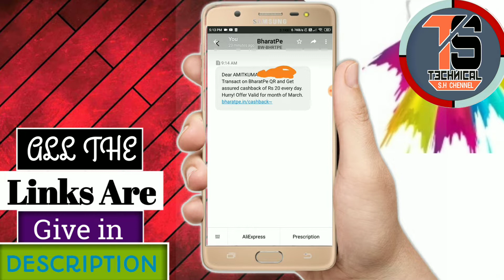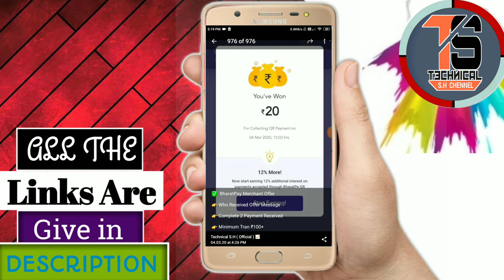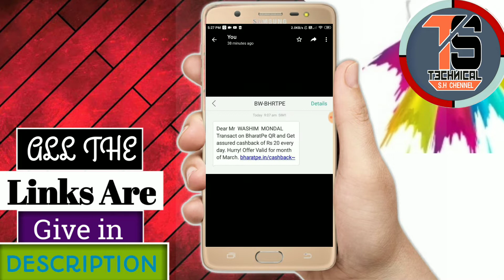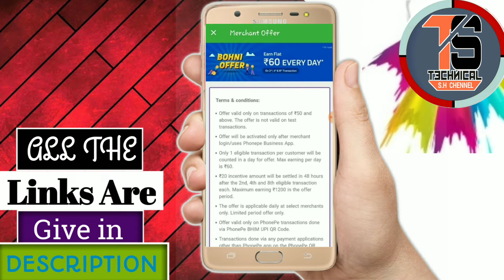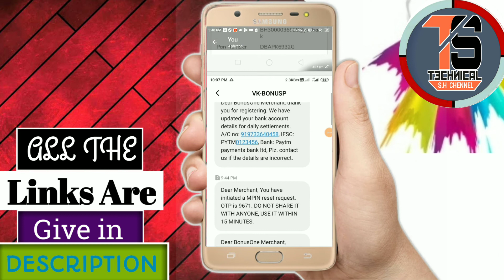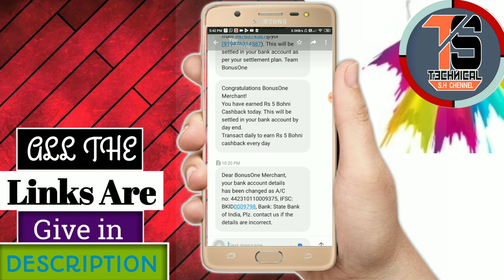PhonePe New Bhoni ₹300 Flat CashBack || Bharat Pe ₹20 CashBack Everyday New Offer || BonusOne Update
{128} NEW MARCHENT QRUPIA
{127} DAILY 45 CASHBACK
{126} NEW MARCHENT KHATABOOK
{125} AMAZON MARCHENT OFFER 2020
{124} WHATSAPP PAY MARCHENT UPCOMING
{123} HAPPY VALENTINE'S DAY OFFER
{122} NEW APP SCAN & PAY
{121} SCAN & PAY APP EARN 100 CASHBACK
{120} GOGOLE PAY NEW UPDATE OFFER
{119} PHONE PE MARCHENT BHONI OFFER BACK
{118} AIRTEL BUG OFFER 2020
{117} UNLIMITED TIME 100₹ CASHBACK
{116} AMAZON 10 REFAR 100 CASHBACK
{115} AIRTEL MARCHENT NEW OFFER 2020
{114} AMAZON UNLIMITED GIFT CARD
{113} AMAZON SCAN & PAY 500₹ CASHBACK
{112} PAYTM NEW OFFER FLAT 100₹ CASHBACK
{111} AMAZON SHOPPING OFFER 500₹ CASHBACK
{110} GOGOLE PAY NEW 3 SCRATCH CARD
{109} MOBIKWIK UPCOMING LOOT OFFER
{108} FREECHARGE MARCHENT CASHBACK RECIVED
{107} NEW MARCHENT 1 PAY 105₹ CASHBACK
{106} PAYTM + MYNTRA BUG OFFER
{105} PAYTM NEW FLAT 75₹ BUG
{104} GOGOLE PAY RECHARGE NEW SCRATCH CARD
{104} DOMINO'S+PAYTM BUG OFFER
{103} AMAZON SEND MONEY FLAT 150 CASHBACK
{102} AMAZON SEND MONEY NEW OFFER
{101} PAYTM BUG OFFER 2020
{100} FREECHARGE MARCHENT BIG UPDATE
{99} FREECHARGE MARCHENT NEW OFFER 2020
{98} HOW TO EARN WHEELS OFFER TODAY
{97} GOGOLE PAY WHEELS OFFER FULL T/C
{96} GOGOLE PAY WHEELS OFFER TODAY
{95} GOGOLE PAY WHEELS SCRATCH CARD
{94} GOGOLE PAY NEW WHEELS OFFER 2020
{93} AIRTEL 50₹ RECHARGE OFFER 2020
{92} GOGOLE PAY MARCHENT OFFER BIG UPDATE
{91} AMAZON SEND 1₹ FLAT 75₹ CASHBACK
{90} AMAZON UPCOMING FLASH SALE OFFER 2020
{89} OYO 60₹ PROFIT ALL USER
{88} PAYTM RECHARGE BUG OFFER
{87} CLUB FACTORY BUG OFFER 2020
{86} PAYTM + CLUBFACTORY BUG OFFER
{85} PAYTM MARCHENT OFFER 2020
{84} AMAZON NEW OFFER 2020
{83} GOGOLE PAY NEW SCRATCH CARD
{82} PHONE PE TWO NEW SCRATCH CARD
{81} PHONE PE SCAN & PAY OFFER
{80} MOBIKWIK RECHARGE OFFER 2020
{79} MOBIKWIK UPI OFFER 2020
{78} PAYTM 100₹ PAR REFAR
{77} PAYTM INVITE OFFER 2020
{76} FREECHARGE OFFER 2020
{74} PAYTM+JIO 50₹ RECHARGE OFFER
{73} AMAZON SHOPPING FREE
{72} AMAZON SHOPPING OFFER 2020
{71} PHONE PE UNLIMITED 75₹ CASHBACK
{70} PHONE PE BUG OFFER 2020
{69} GOGOLE PAY MARCHENT BUG TRICK
{68} BHARAT PE MARCHENT BUG TRICK
{67} TRUECALLER UPI OFFER 2020
{66} GOGOLE PAY NEW SCRATCH CARD 2020
{65} GOGOLE PAY DUO OFFER 2020
{64} DUO UNLIMITED SCREECH CARD TRICK
{63} GOGOLE PAY 10 SCRATCH CARD
{62} GOGOLE DUO OFFER TRICK
{61} 2020 OFFER ALL MARCHENT OFFER
{60} ALL MARCHENT EVERYDAY CASHBACK
{59} ALL MARCHENT OFFER
{58} PAYTM MARCHENT GOLD OFFER
{57} BHARAT PE MARCHENT OFFER
{56} PHONE PE MARCHENT OFFER
{55} AIRTEL MARCHENT 22₹ EVERYDAY
{54} AMAZON RECHARGE 75₹ OFFER
{53} AMAZON SHOPPING OFFER 2020
{52} AMAZON RECHARGE OFFER 2020
{51} AMAZON SEND MONEY OFFER 2020
{50} AMAZON SCAN & PAY OFFER 2020
{49} GOGOLE PAY WEEKLY DHAMKA 2020
{48} GOGOLE PAY MARCHENT SAD UPDATE
{47} GOGOLE PAY UNLIMITED SELFIE TRICK
{46} GOGOLE PAY CAKE OFFER
        UNLIMITED DISCO TRICK
{45} AMAZON FLASH SALE OFFER
{44} HOW TO COLLECT DIISCO STAMPS
{43} GOGOLE PAY CAKE OFFER
SCREECH CARD UNLIMITED TRICK
{42} HOW TO COLLECT SELFIE
{41} HOW TO COLLECT DIISCO
{40} GOGOLE PAY CAKE OFFER TRICK
{39} GOGOLE PAY CAKE OFFER 2020
{38} GOGOLE PAY 2020 BUG TRICK
{37} GOGOLE PAY 2020 OFFER
{36} GOGOLE PAY SCREECH CARD UNLIMITED TRICK
{35} GOGOLE PAY BIG BUG
{34} HELO INSTANT REDDEM
{33} HELO LIVE PAYMENT PROOF
{32} HELO BUG OFFER
{31} HELO HAPPY WEEKEND OFFERS
{30} GOGOLE PAY UNLIMITED SCREECH CARD
{29} GOGOLE PAY SCREECH CARD WITHOUT NUMBER
{28} FREE UNLIMITED SCREECH CARD
{27} BUG TRICK GOGOLE PAY SCREECH CARD
{26} GOGOLE PAY UNLIMITED TRICK
{25} AMAZON MARCHENT UPCOMING OFFERS
{23} FREE RECHARGE OFFERS
{22} PAYTM MOHALOOT OFFERS
{21} AIRTEL OFFERS
{20} AIRTEL RECHARGE OFFERS
{19} GOGOLE PAY SCREECH CARD
{18} GOGOLE DUO OFFER
{17} PHONE PE MARCHENT OFFER
{16} AIRTEL MARCHENT OFFER
{15} GOGOLE PAY NEW TRICK
{14} GOGOLE PAY RANGOLI
{13} GOGOLE PAY RANGOLI 2020
{12} GOGOLE PAY RANGOLI 100%
{11} PHONE PE OFFERS
{10} PHONE PE SCREECH CARD
{9} PHONE PE 2020 OFFER
{8} PHONE PE BIG CASHBACK
{7} PAYTM LOOT
{6} GOGOLE PAY (TEZ) BUG OFFER
{5} GOGOLE PAY ( TEZ ) OFFER
{3} NEW EARNINGS
{2} AMAZON LOOT
{1} AMAZON GIFT